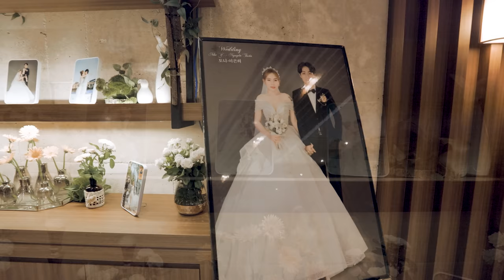CHUNG NHÀ CHUNG HẠNH PHÚC - NGUYỄN TUẤN FT PHẠM SẮC LỆNH l OFFICIAL MUSIC VIDEO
►EKIP SẢN XUẤT & TRUYỀN THÔNG
Composer : PHẠM SẮC LỆNH
Singer : NGUYỄN TUẤN
Music Executive: HÀN VIỆT PHONG (@lqmedia )
Mix & Master: TRỊNH THIÊN ÂN
Music Arranger: NGUYEN NAM MINH THUY
Digital ZingMP3 Support : NGUYỄN HẢI YẾN
Directed by: CHINH NGUYỄN
Music Support : LQ MEDIA
Social : ZingMp3 , Tiktok , LQ Remix , Win Entertainment, Nhật Đoàn ,
Các Bản Cover , Remix , Playlist được cho phép đăng tải lên sau 3 ngày phát hành Bản Gốc
➥ Follow NGUYỄN TUẤN :
ĐỪNG QUÊN NHẤN VÀO BIỂU TƯỢNG QUẢ CHUÔNG ĐỂ NHẬN THÔNG BÁO VỀ NHỮNG CLIP NHẠC MỚI NHẤT CỦA NGUYỄN TUẤN XIN CHÂN THÀNH CẢM ƠN MỌI NGƯỜI RẤT NHIỀU

© Bản quyền thuộc về ☞ NGUYỄN TUẤN OFFICIAL
© Copyright by NGUYỄN TUẤN OFFICIAL ☞ Do not Reup